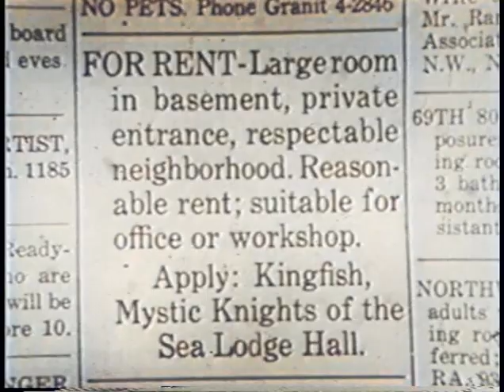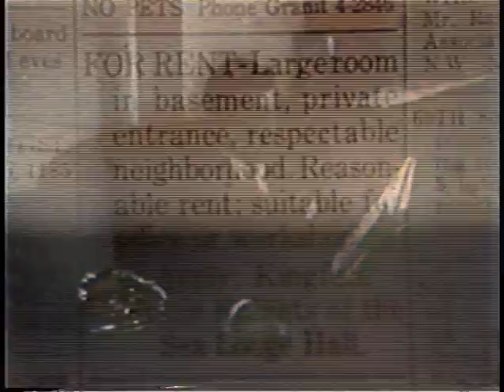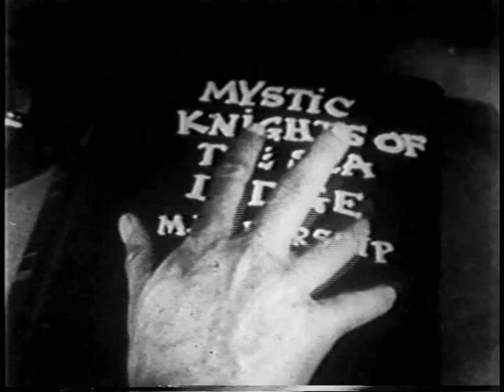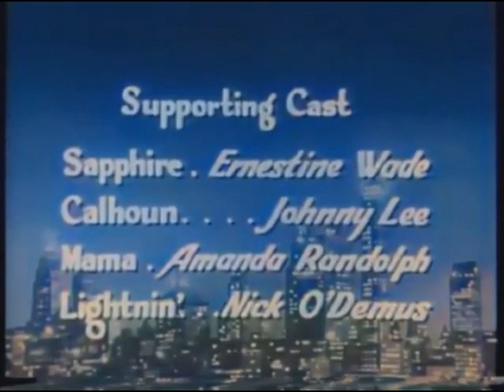Amos N Andy Counterfeiters in the Basement (1951) colorized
Kingfish rents the lodge hall's basement to a printing company.  Unbeknownst to him, the only thing being printed is counterfeit money.